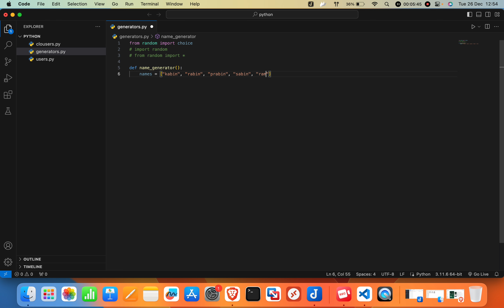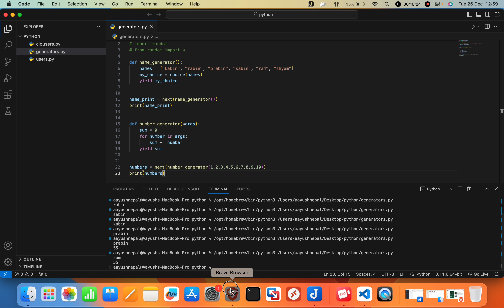Generators in python | Day 25 | Create of random name generator using python generator.